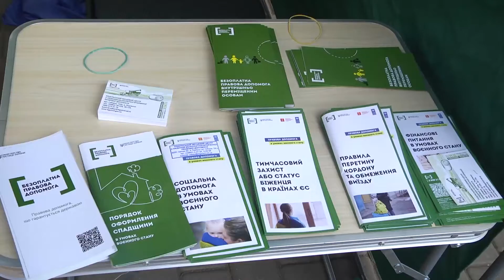Вулична акція до Дня боротьби з торгівлею людьми.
До Європейського дня боротьби з торгівлею людьми у 2022 році та з метою підвищення обізнаності населення, Департаментом соціальної, сімейної політики та охорони здоров’я організовано спільно з Подільським міським центром соціальних служб, службою у справах дітей, Управлінням освіти і гуманітарної політики, громадською організацією «Громадський рух «Віра, Надія, Любов» акцію «Протидій торгівлі Людьми». До акції було залучено Центр з надання безоплатної вторинної правової допомоги.